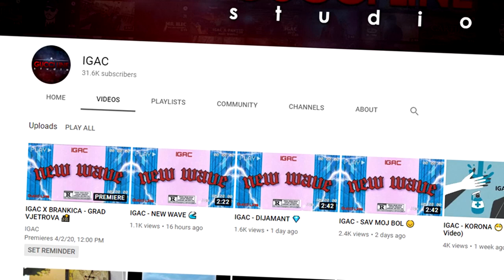NAPRAVIO SAM SVINJAC U NJEGOVOJ KUĆI ! (Prank) 😂